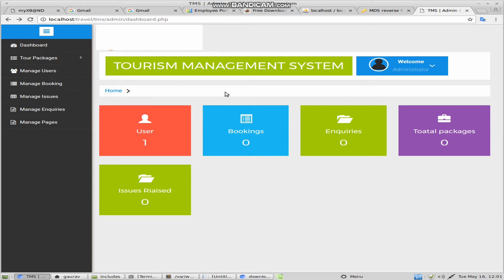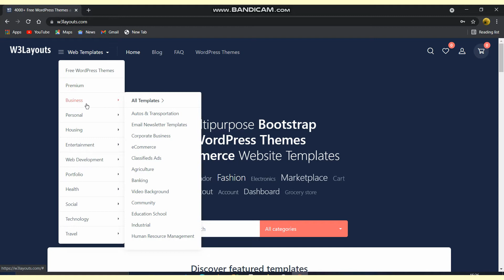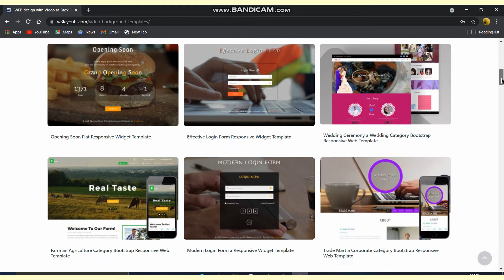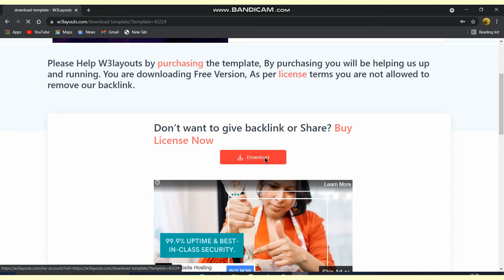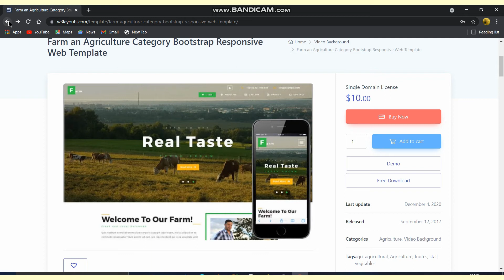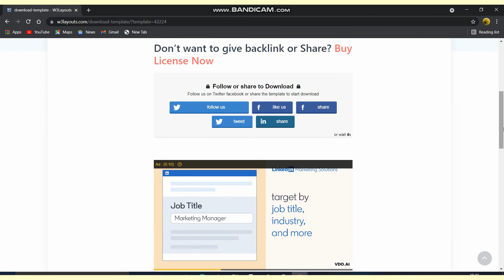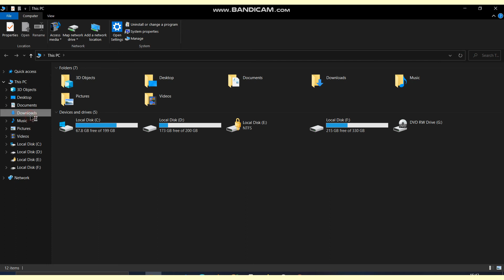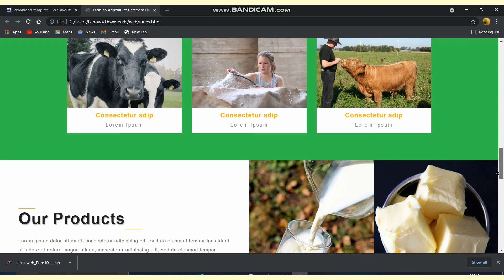How to free download html css templates | How to make bca final year project | paid templates free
Hello Friends 👋

✅Furniture Shop Management System Source Code

Visit our telegram channel for free.

If you need a new project, you will need a small amount of money, along with documentation + report + Presentation PPT.

👉Telegram Chanel : Techno Silentstudy
Hi guys 👋 welcome to our my channel 💻 my self jayesh
✅ Final Year Project solutions
👉 source code
👉VIVA Q
👉 PPT

Free Templates Download Site

👤 Profile✅